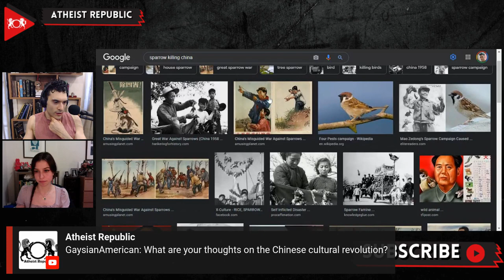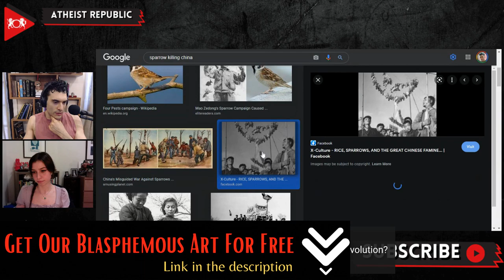What Happened In The Chinese Cultural Revolution